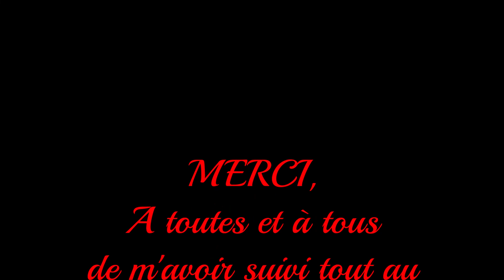2021 12 décembre 30 Nouvel an 2022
Par les temps qui courent je vous dirai bien d' être positif ,mais apparemment ça n'est pas bien et ça fout " le Bazard"..
 Alors, je vous souhaite une meilleure année 2022
 soyez prudents pour vous et vos proches ...